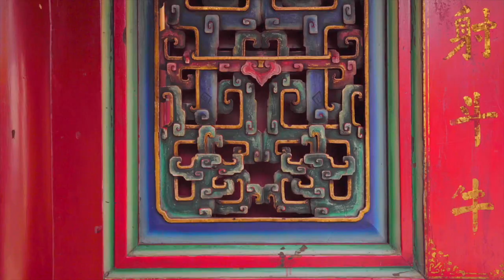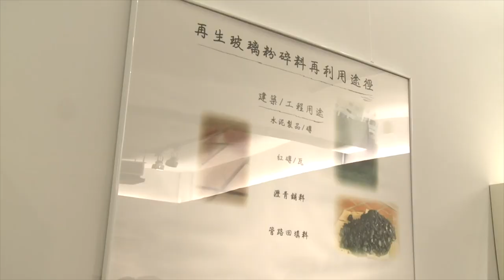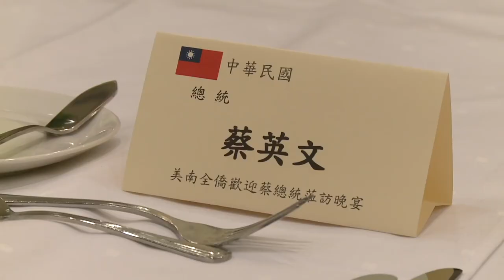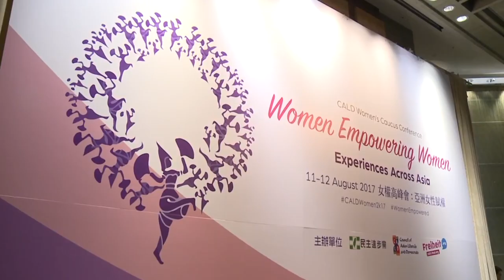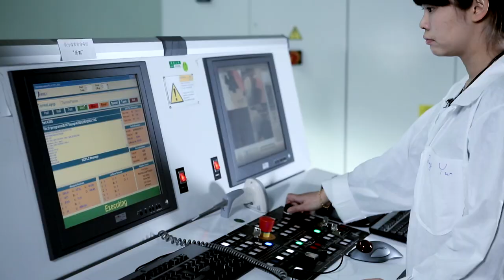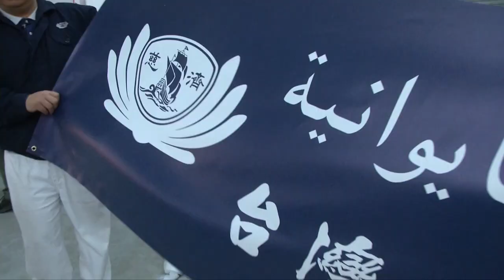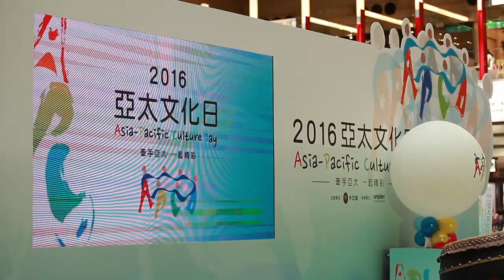活力臺灣 躍升國際-ภาษาไทย（106年國慶影片）